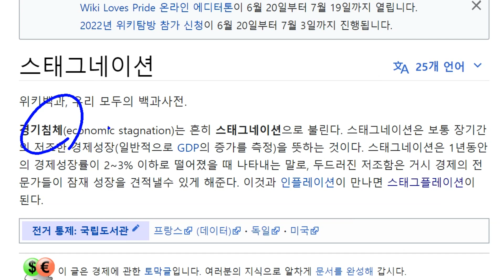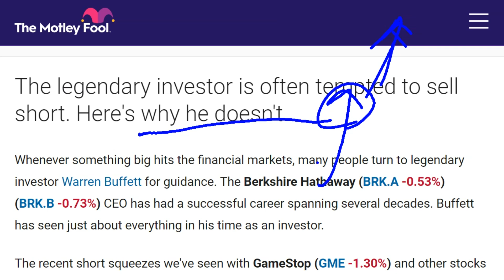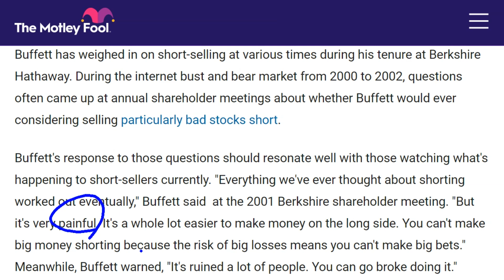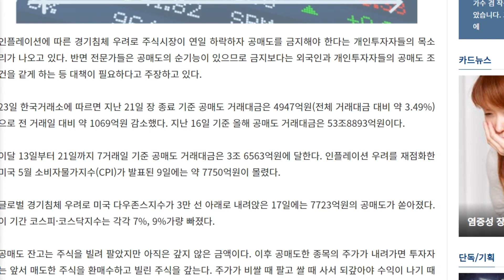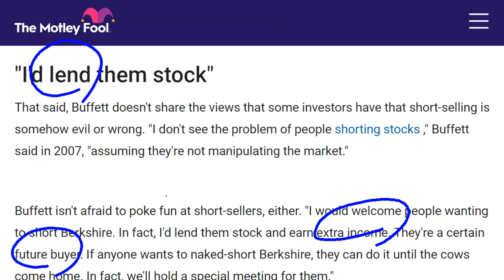물가상승과 경기침체로 시장약세라며 공매도 치려다 집 날린다. 조심해라.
스태그플레이션(stagflation)
공매도(short)
워렌 버핏 (Warren Buffet)
The Role of Deliberate Practice in the Acquisition of Expert Performance